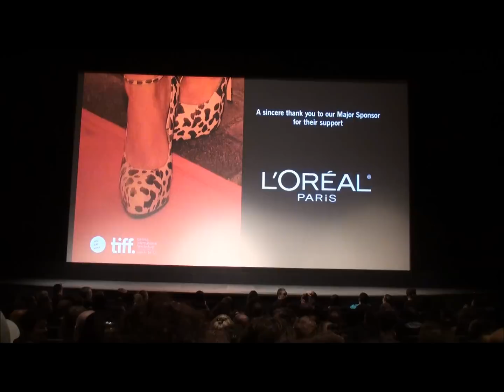Nicolás López & Eli Roth Introduce AFTERSHOCK at Midnight Madness World Premiere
Here is Robert A. Mitchell's video of Nicolás López & Eli Roth intoducing AFTERSHOCK at the world premiere at Midnight Madness at The Toronto International Film Festival.